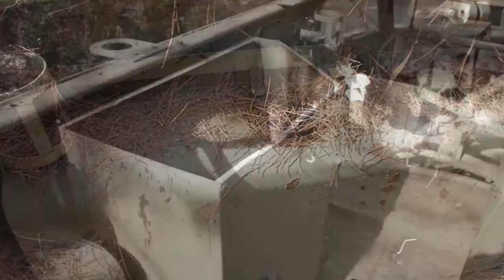M3 Mk D Half-track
If you are looking for a versatile and reliable vehicle for your military needs, look no further than the M3 Mk D Half-track. This amazing machine combines the mobility of a truck with the firepower of a tank. It can carry up to 12 soldiers and a variety of weapons, such as machine guns, mortars, and anti-tank guns. The M3 Mk D Half-track can handle any terrain, from mud to snow, and can even ford shallow rivers. It is also easy to maintain and repair, thanks to its simple design and sturdy construction. The M3 Mk D Half-track is the ultimate choice for any commander who wants to lead his troops to victory.

Thanks !